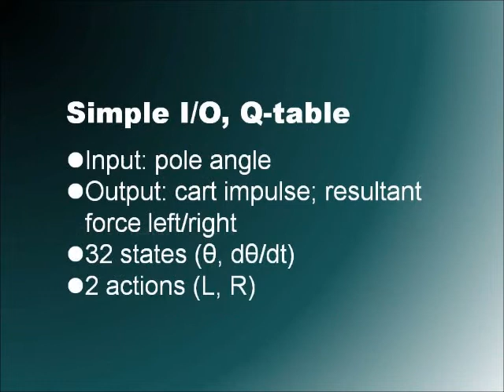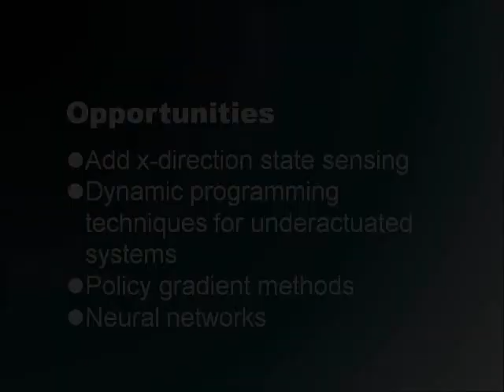Cart-Pole Reinforcement Learning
Balancing a typical inverted pendulum with Temporal Difference methods. Done as a personal hobby project. Controlled with a Raspberry Pi 1B using I2C interface. There is no x-position state sensing - the cart was smashing L/R end stops (and failing the episode), yet it eventually learns to throttle down such movements.

I used these ICs to control stepper:
- NXP PCA9629A
- TI DRV8825

Unfortunately the motor (pulled from my 3D printer) is not powerful enough for auto pole swing-up even with trajectory energy shaping methods.